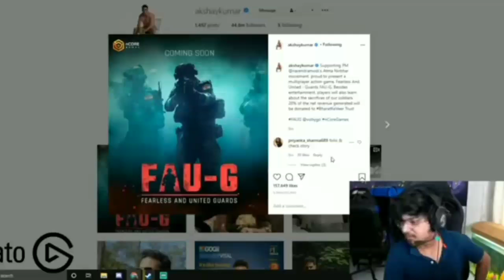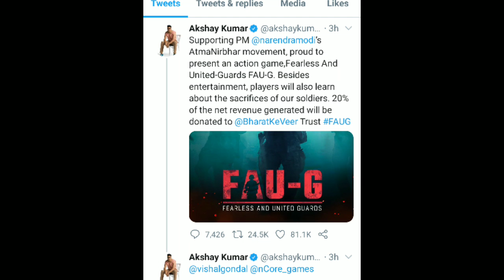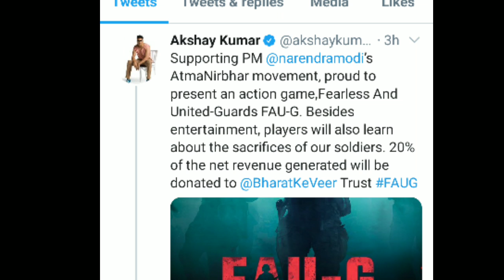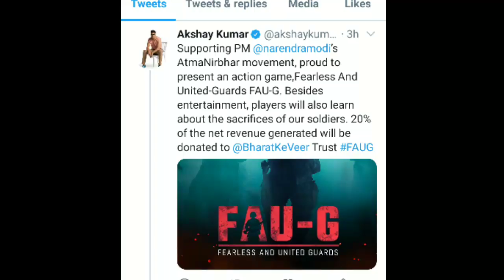FAU-G Game First Look | Mortal Reaction on Faug Game | FAUG Indian Game trailer | Made in India Pubg